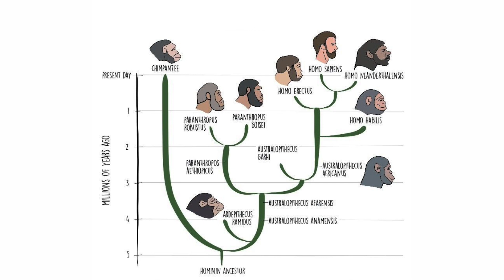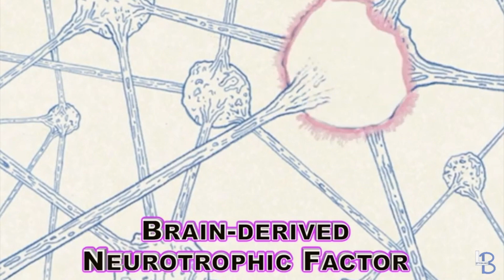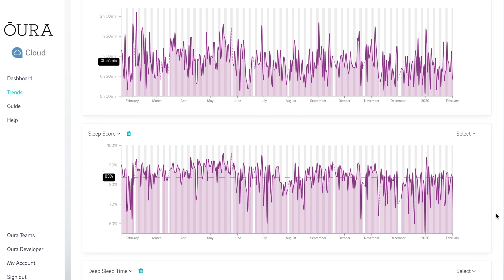Two YEARS of EARLY Intermittent Fasting | 4 Things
Can EARLY Time Restricted Feeding & Intermittent Fasting add even MORE benefits to their already impressive resumes? After 2-Years following Plant Based eTRF, with Alternate Day Fasting and a Few Prolonged Fasts mixed in, Here are the FOUR things That STOOD OUT 🌒⏰☀️

SHOW LINKS!

WHAT ELSE???

🎶Joakim Karud